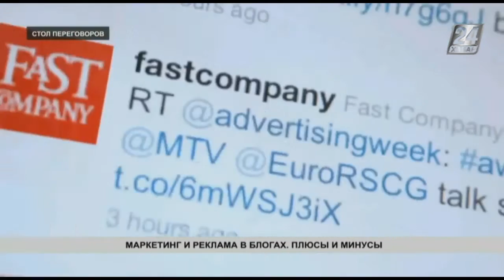Стол переговоров. Маркетинг и реклама в блогах: плюсы и минусы